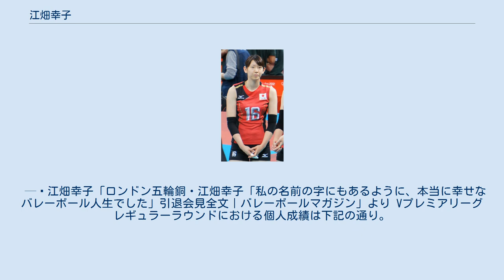江畑幸子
江畑 幸子（えばた ゆきこ、女性、1989年11月7日 - ）は、日本の元バレーボール選手。
現在はスポーツビズ所属。
 秋田県秋田市出身。
2人兄妹の長女。
小学3年生のとき、両親の影響を受け自身もバレーボールを始めた。
2歳年上の兄もバレーボールをしているバレーボール一家に育った。
 聖霊女子短大付属中学監督からオファーがあり、同校に進学する。
この進学が大きなターニングポイントだったと江畑は述べている。
聖霊女子短大付属高校時代は、主将として春高バレーやインターハイなどで活躍した。
 2008年、日立佐和リヴァーレ（現・日立リヴァーレ）に入団。
2009/10シーズンよりレギュラーのアウトサイドヒッターとして活躍。
 2010年4月、全日本代表メンバーに登録。
2010年度の全日本代表の中では、チーム最年少選手であった。
同年8月のワールドグランプリに出場。
また、同年10-11月の世界選手権では、自身の誕生日でもある11月7日の予選第2次ラウンド対トルコ戦において、チームトップの24得点を挙げ活躍するなど、銅メダル獲得に大きく貢献した。
 2011年6月、モントルーバレーマスターズ2011において、初優勝に大きく貢献し、自らもベストスパイカー賞を受賞した。
同年11月のワールドカップではエースとして勝利に貢献し4位へ導く。
 2012年3月、Vチャレンジリーグにおいて日立リヴァーレの優勝に大きく貢献し、MVP・サーブ賞を獲得した。
 2012年はロンドンオリンピック世界最終予選並びに本大会に日本代表選手として出場。
準々決勝の対中国戦では木村沙織と共にチーム最多の33得点を叩き出す活躍を見せ、日本女子バレーボール28年ぶりのメダル獲得に大きく貢献した。
 2013年2月から、郷里の地銀である秋田銀行のイメージキャラクターに起用される。
 2014年7月24日、日立リヴァーレは江畑のRCカンヌへの移籍を発表した。
移籍日は2014年9月1日。
 2015年5月31日、モントルーバレーマスターズ2015の決勝戦（対トルコ）の第2セット時、ディフェンスに入ろうと踏み出した際に負傷。
その後のブラジル遠征には参加せず帰国し検査を行った。
検査の結果は「右足のふくらはぎとアキレス腱の間の負傷（筋腱移行部の部分断裂）」。
すぐさま手術を受けたところ医師も驚くほど順調に回復しており、翌年1月の実戦復帰を目指し、リオオリンピックに向けてリハビリを続ける。
 この度、PFUブルーキャッツに入団することになりました。
会社の方々、チームメイト、そして石川県全体がひとつになってプレミアリーグ昇格を目標としているPFUブルーキャッツの一員になり、同じ目標を達成したいと強く思いました。
 初めてのチームで不安もありますが、自分の持てる力を最大限に発揮したいです。
いつも応援して下さる皆様、今後とも温かく見守って頂けたら嬉しいです。
 — 江畑幸子「江畑幸子選手の入団について｜PFUブルーキャッツ」より 2016年5月9日、同月14〜22日まで東京体育館で開催される「2016リオデジャネイロオリンピックバレーボール世界最終予選兼アジア大陸予選大会女子日本大会」を前に、味の素ナショナルトレーニングセンターにて女子日本代表チームが公開練習と記者会見が行われ、江畑もこれに参加・出席。
大会に向けての意気込みを語った。
 昨年、アキレス腱を切って昨年のワールドカップはテレビで観戦した。
2カ月入院し、3カ月間リハビリを行い、やっと復帰できた。
今は戻ってこられて幸せ。
足の状態は全く問題なく、バックアタックも以前と同じように打てる。
日の丸を付けてコートに立つからには中途半端な気持ちは絶対に持たず、覚悟を持って試合に臨みたい。
 — 江畑幸子「「リオの切符、覚悟を持って取りに行く」全日本女子チーム・火の鳥NIPPONが記者会見 2016リオデジャネイロオリンピック世界最終予選兼アジア大陸予選大会｜日本バレーボール協会」より 2018年3月24日、Vリーグオールスターゲーム女...